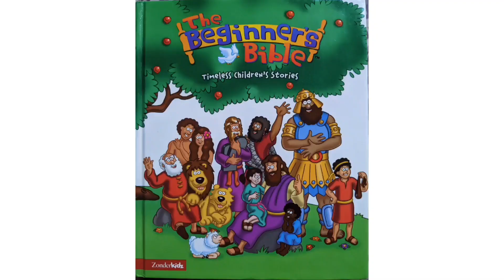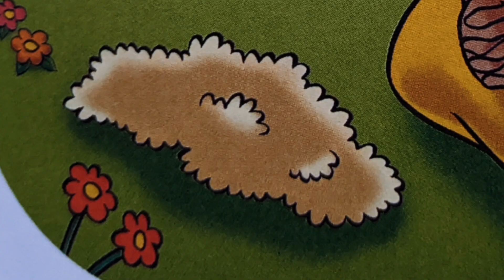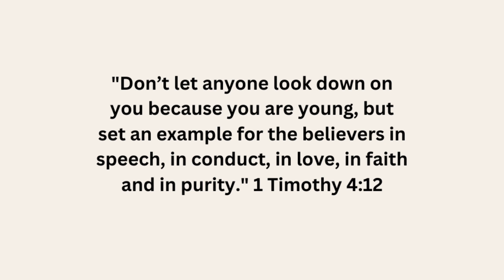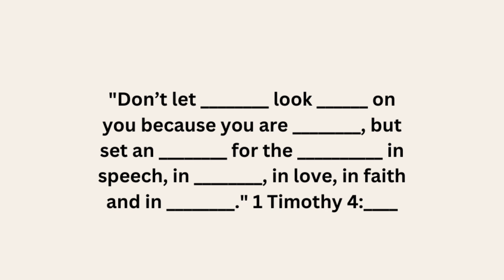Gideon (July 2023 Lesson 3)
Lesson Series: B.A.K.E. Sale
Lesson 3: Gideon